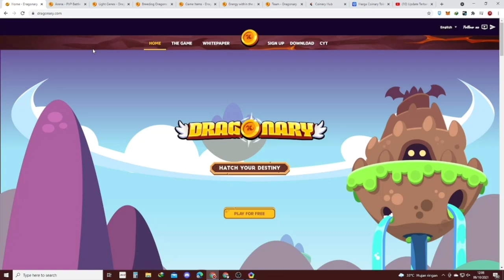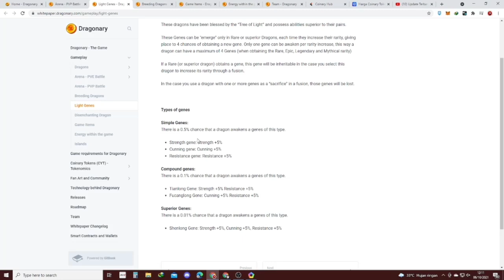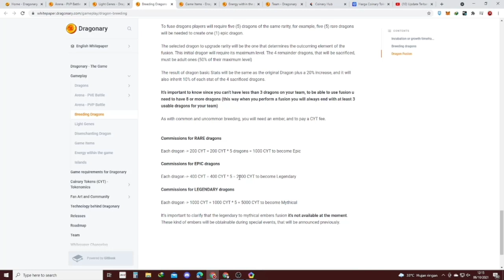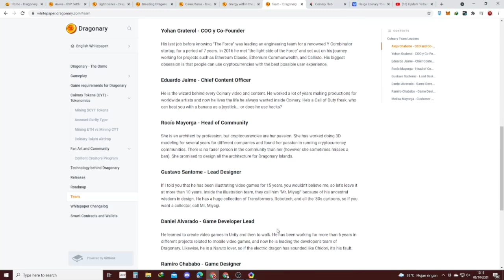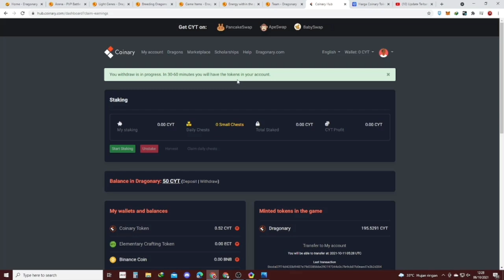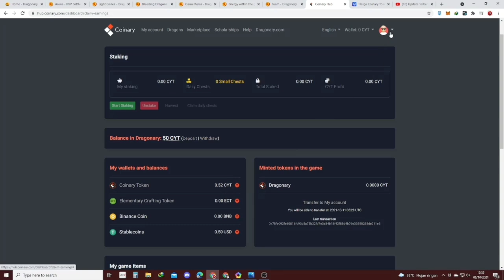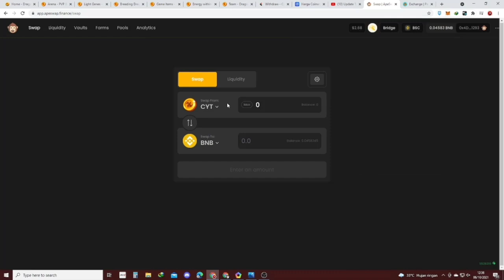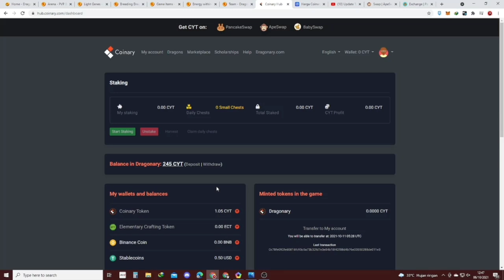DRAGONARY : Withdraw Profit Sampai ke Wallet & Deposit CYT sampai masuk Game + Update Arena PVP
Kali ini ada game NFT yang gratis dan bisa AUTO tinggal modal kuota aja, yaa meskipun kalo mau cuan gede kudu modal juga sih :D

- Jaringan binance (BNB)
Network Name : Smart Chain